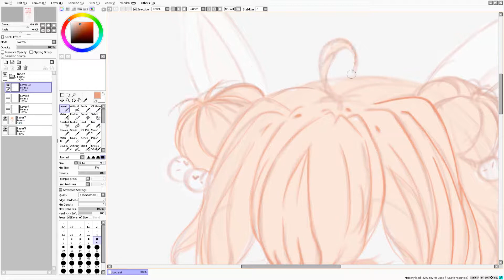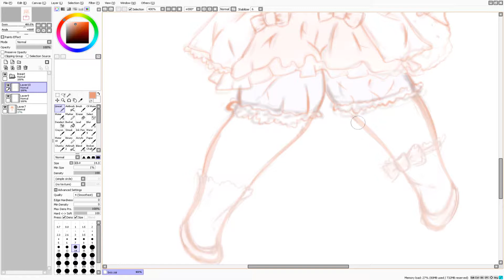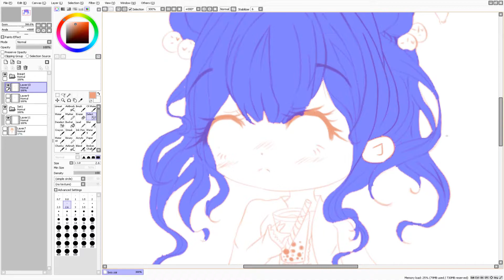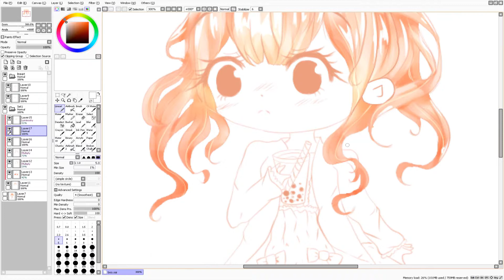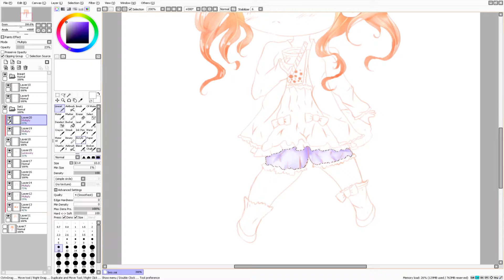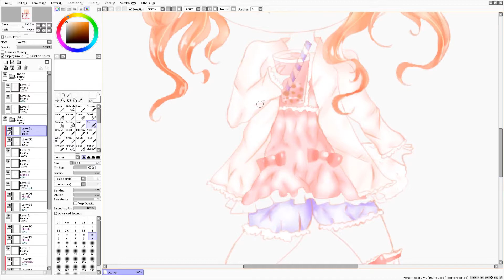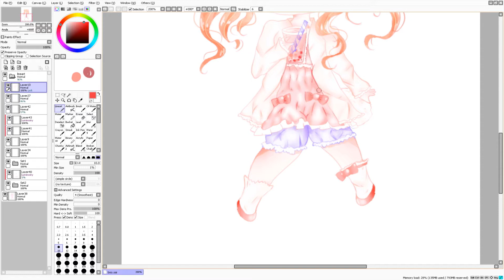Boo | Speedpaint [Paint Tool Sai] #14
Clickady click for all the detailsヽ( ´∀｀)ノ

☆ New style, new me! ☆

Your sweet like a candy

☆ Time ☆
■ 3 hours
■ Video x18

☆ Music ☆
■ Elliot Hsu - Legion Shrine
■ Snails House - Cafe De Chocolat

☆ Software(s) ☆
■ Paint Tool Sai
■ Movie maker
■ Photoshop